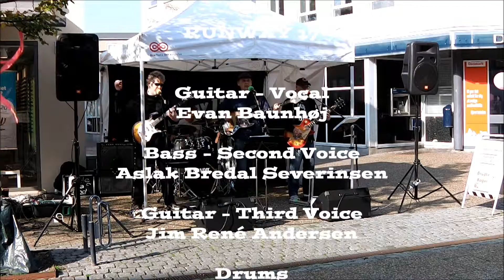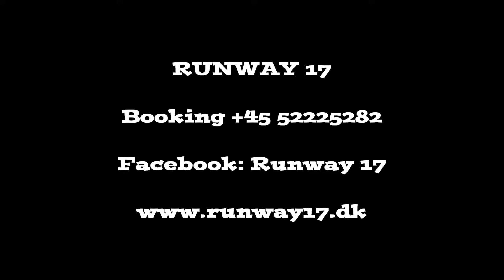Sweet Nothin's. Pink Saturday Ballerup 04 10 2014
Tekst & Musik skrevet af: Ronnie Self.
Runway 17 blev spurgt om de ville spille til et velgørenhedsarrangement kaldt, Lyserød Lørdag, for Kræftens bekæmpelse / støt Brysterne i Ballerup. Det gjorde de så, og de nød det. Det var en hyggelig dag, de spillede 2 timer i høj sol i gågaden, den 4 oktober 2014. De spillede en stribe kendte numre fra kendte kunstner, fortolket på Runway 17 helt egen måde, men også deres egne kompositioner kom i spil.

Runway 17 Består af
På Parker Guitar & Sang: Evan Baunhøj.
på Bass & Anden stemme: Aslak Bredal Severinsen.
På Gibson Guitar & Tredie stemme: Jim René Andersen.
På Trommer: Jørgen Severin Hansen

Runway 17 were asked if they would play for a charity event called Pink Saturday, the Cancer Society / support breasts in Ballerup. They did so, and they enjoyed it. It was a nice day, they played two hours under a hot sun in walking street, 4 October 2014. They played a series of well-known songs from well-known artist, interpreted on Runway 17 own way, but also their own compositions came into play.

Runway 17 Consists of
On Parker Guitar & Vocal: Evan Baunhøj.
On Bass & Second voice: Aslak Bredal Severinsen.
On Gibson Guitar & Third voice: Jim René Andersen.
On Drums: Jørgen Severin Hansen